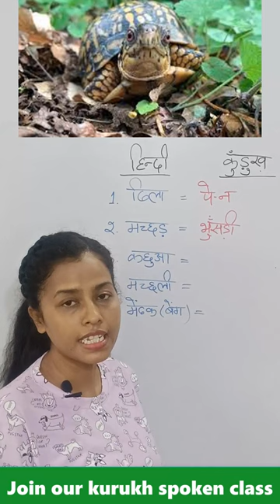learn Kurukh language||kurukh video || Oraon video